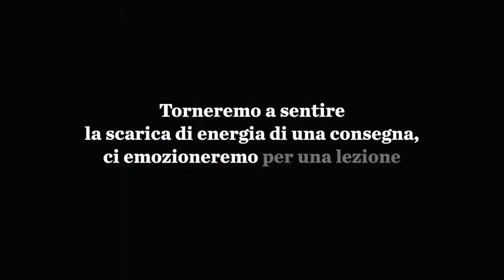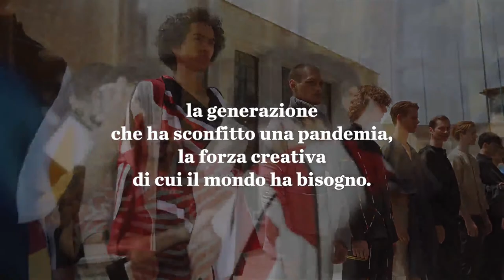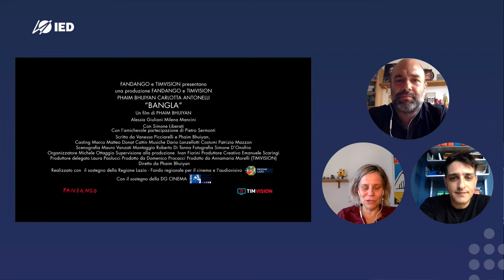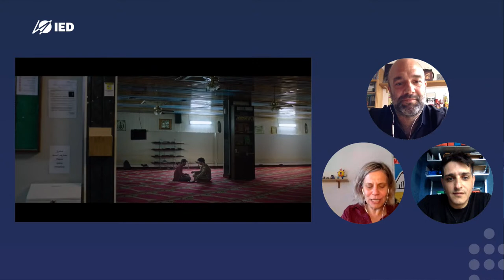Scrittura e suono nel cinema e nelle serie TV - IED Talks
Un incontro tra i nostri docenti Mirko Perri (sound designer) e Vanessa Picciarelli (sceneggiatrice). Modera il talk Lorenzo Vignolo, regista e coordinatore del Corso Triennale in "Video Design and Filmmaking" IEDRoma.